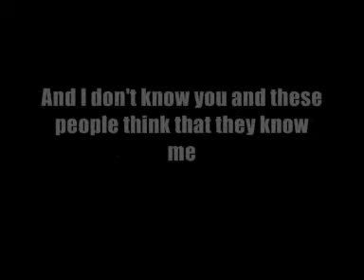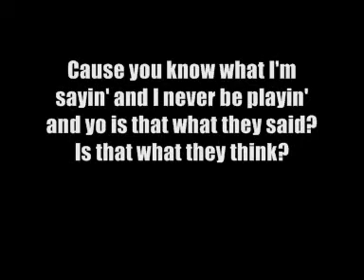Test Icicles - All You Need Is Blood (Reverse)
For all you Test Icicles fans or owners of For Screening Purposes Only, you know what I'm talking about.